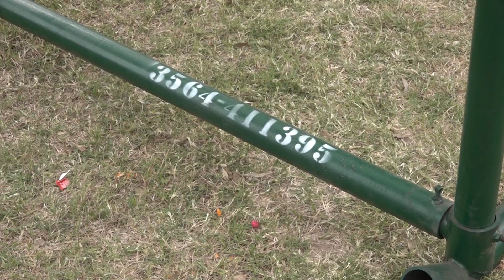Guachera móvil de 14 compartimentos, media sombras, comederos y más productos de AB Metalúrgica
Téc. Adrián Bersano / AB Metalúrgica - Estación Luxardo (Córdoba)

San Francisco y la Región 718.
Canal Rural.